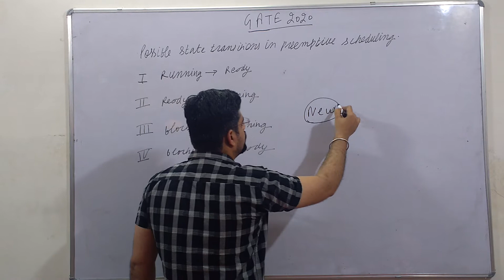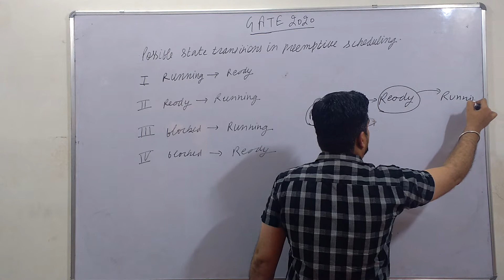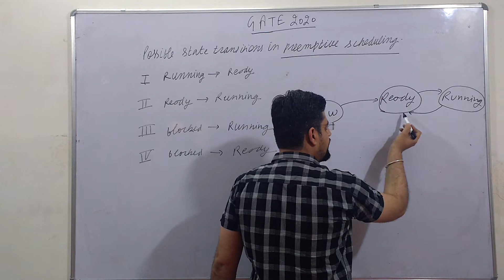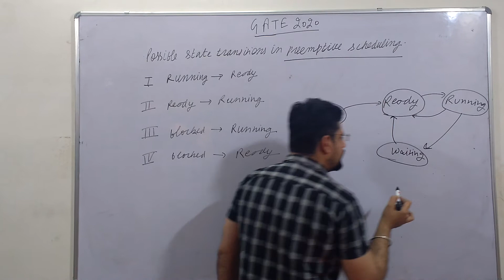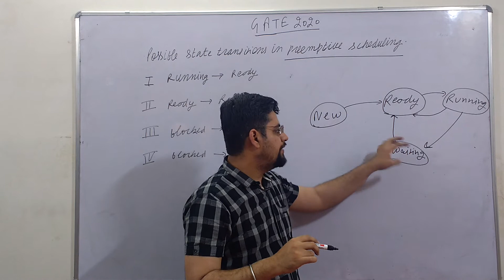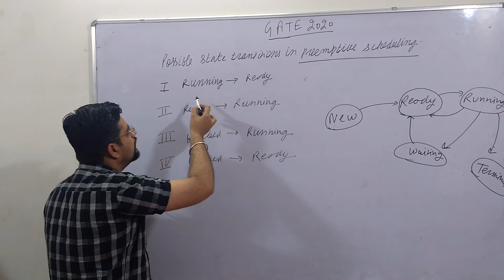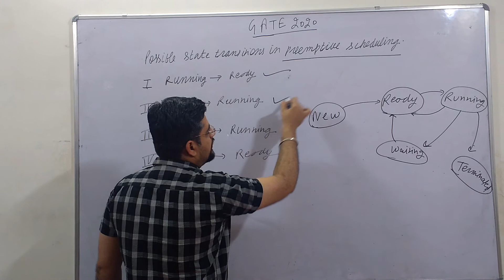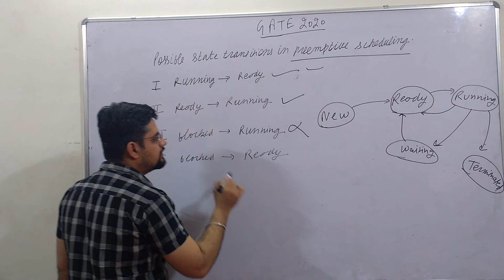GATE 2020 STATE OF PROCESS question